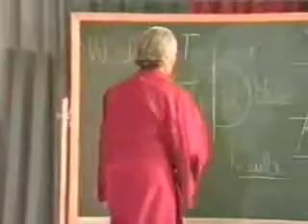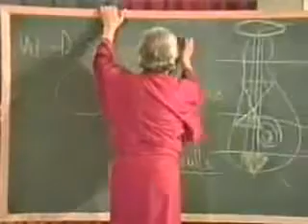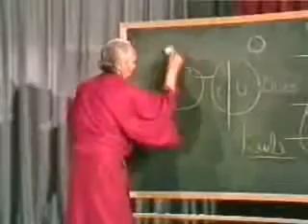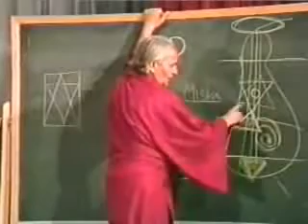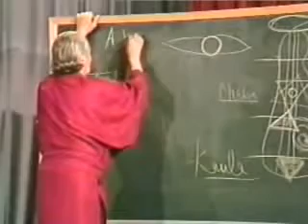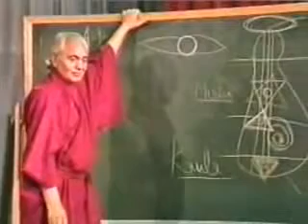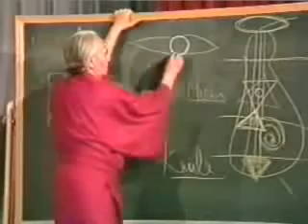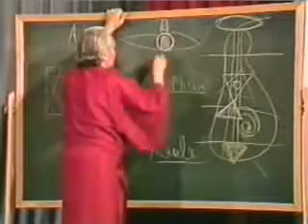Sree Vidya 28.